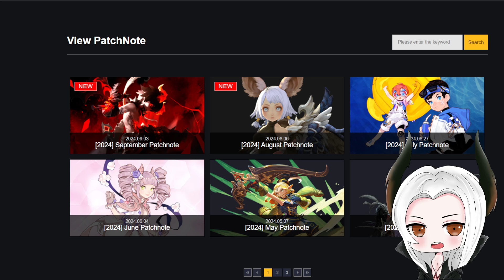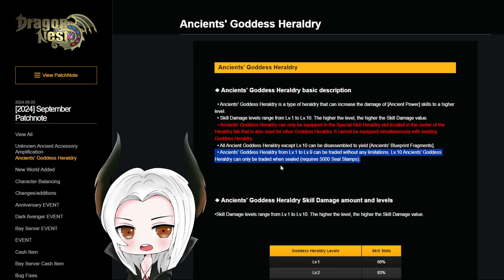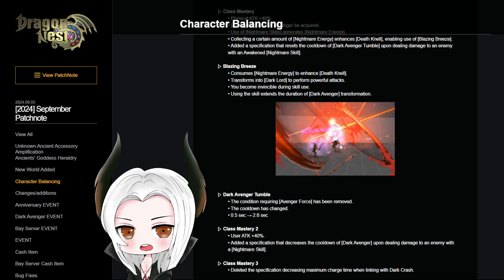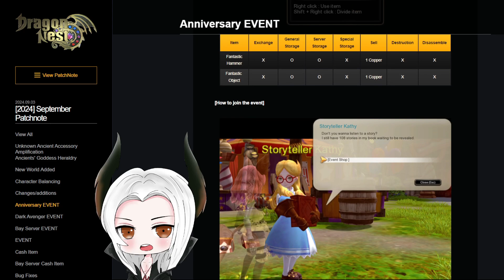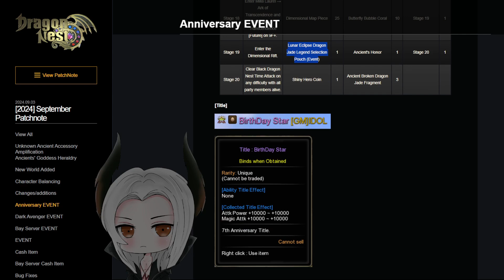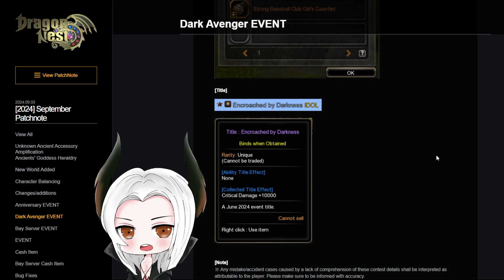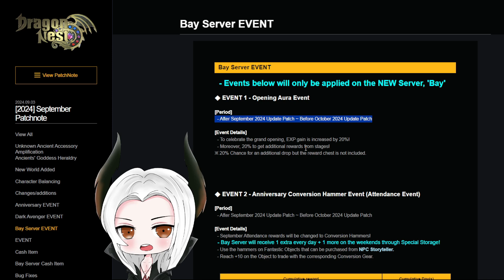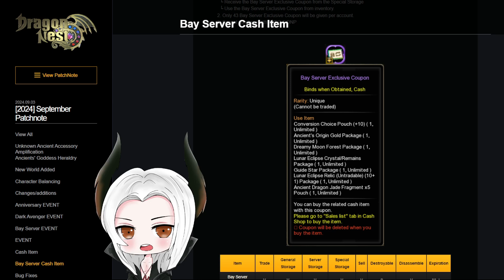NEREAD - PATCH NOTE DRAGON NEST SEA SEPTEMBER 2024.09.03, SERVER BARU, DARK LORD, EVENT RAME !!!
Hallo Teman-Teman ^^, Hari ini aku bakal membacakan Patchnotes Dragon Nest Sea terbaru bulan SEPTEMBER 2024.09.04 !!!

0:00 Mulai
0:25 Unknown Ancient Accessory Amplification
9:23 Ancients' Goddess Heraldry
21:44 New World Added
23:40 Character Balancing
24:25 Changes/addition
31:13 Anniversary EVENT
58:44 Dark Avenger EVENT
1:10:47 Bay Server EVENT
1:13:56 EVENT
1:17:05 Cash Item
1:21:22 Bay Server Cash Item

Terima Kasih Supportnya dan juga sudah nonton Video Nerif, jangan lupa Klik Like, Share jika kalian suka, dan koment apabila ada kritik saran yang membangun :D , gw usahakan untuk membalasnya :) semoga segala kebaikan kembali kekalian.